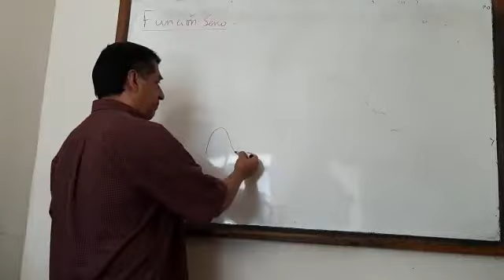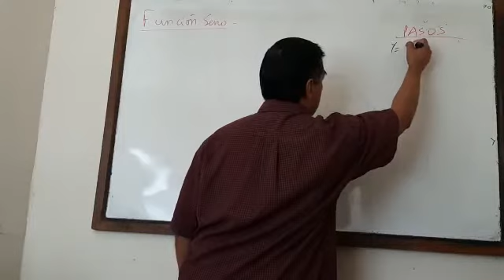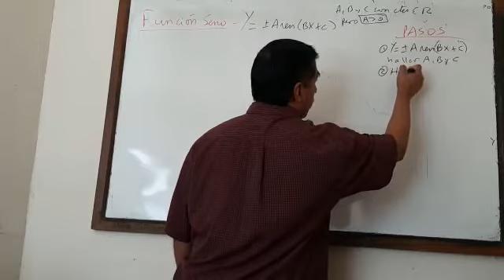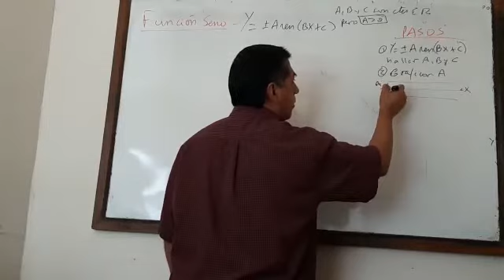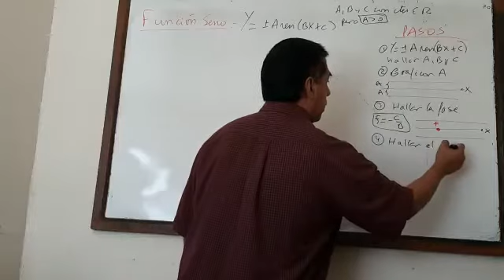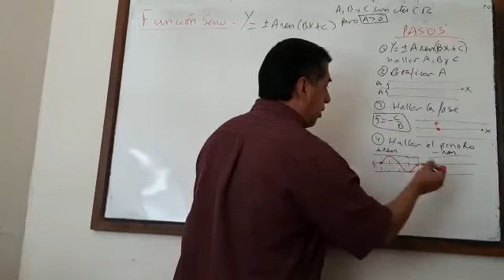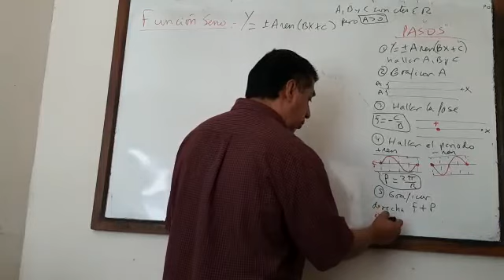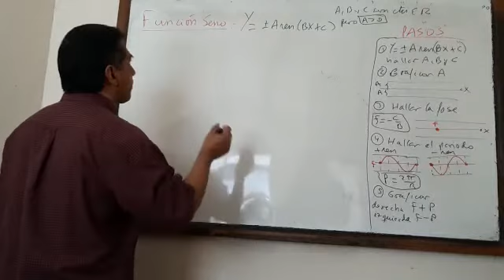Función Seno (Calculo 1) | Ing. Valdelomar #30